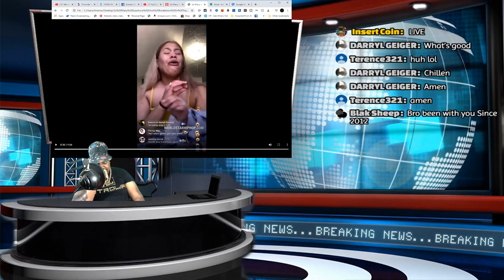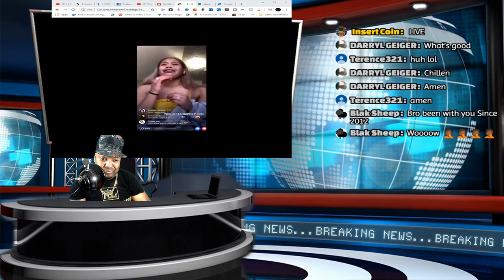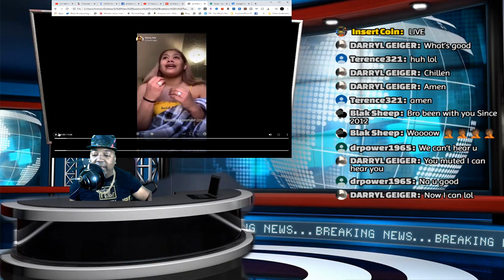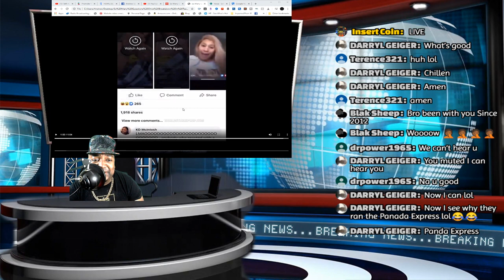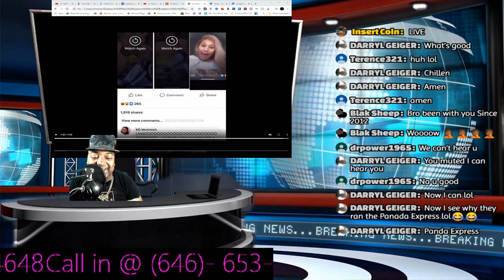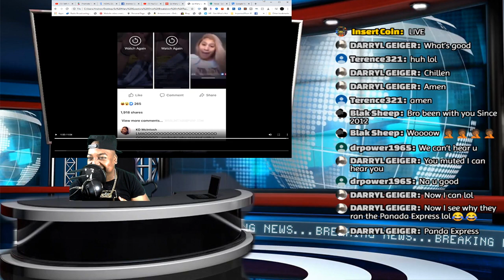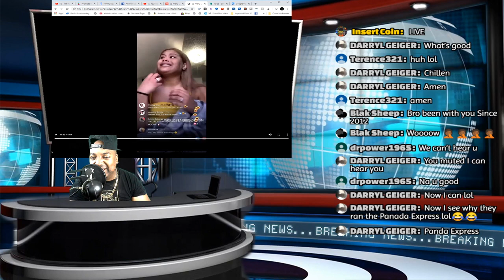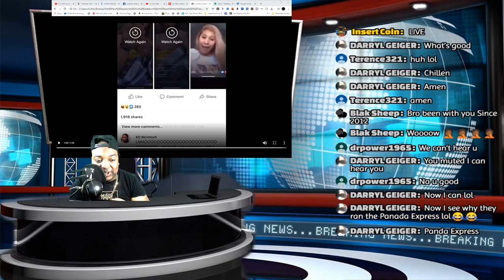I left my(GF)in Tears 😢 After Getting a🚂(TRAIN) Ran On Her Now she Blames me